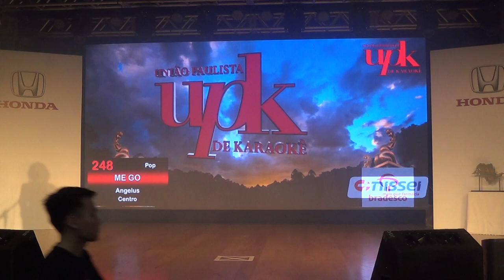J POP- Claudia Midori ~Patricia Hayashi ~Hisashi Shinde -28ºConcurso Karaoke do Estado de SP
Paulistão realizado . dia 25-26 /02/2023 no Centro de Eventos de Barueri ,SP, Brasil ###(00:00 Claudia Midori Central) (03:02 Yuri Kataoka -Oeste) (07:22 Patricia Hayashi -Mogiana) (10:39 Yondyus Forever -Centro Oeste) (14:06 Yukio Namba -Abcdbx) (17:19 Vitor Takao Massuda -Sorocabana) (20:23 Naomi Maeda -Sul ll) (23:24 Hisashi Shinde -Sudoeste) (25:29 Leticia e Geovana -Noroeste)